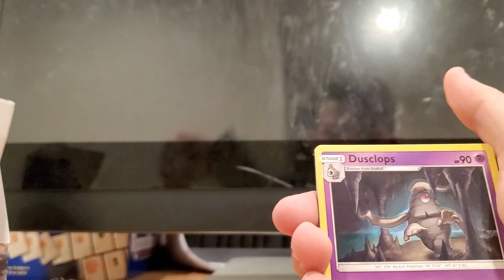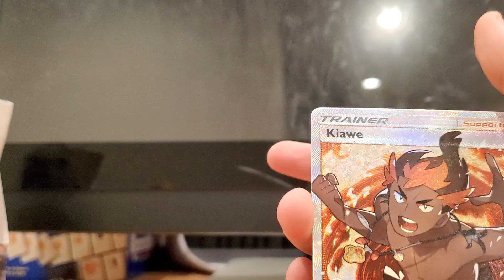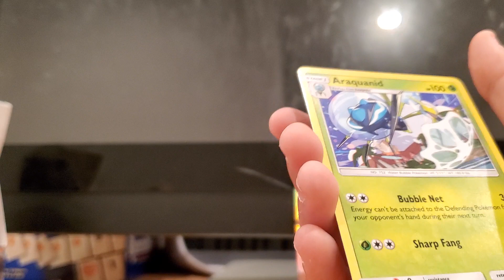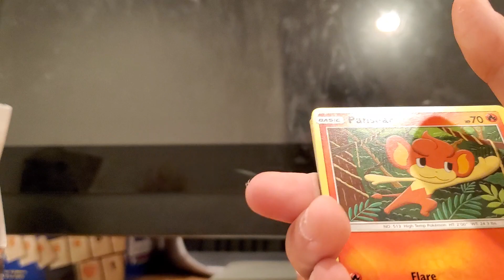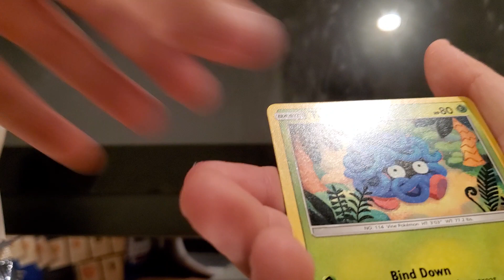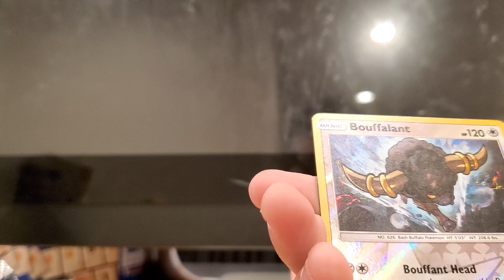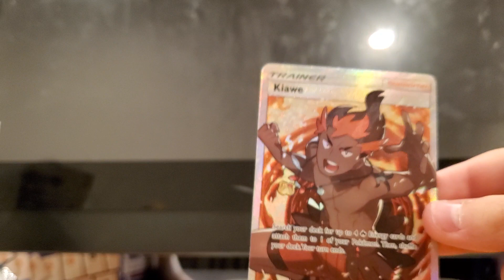Opening a burning shadows booster box pt.4